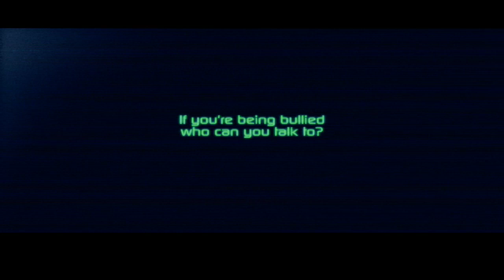BeatBullying launches campaign too shocking for TV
Hayley Heffernan talks about the hard-hitting ad dedicated to her sister, Megan Gillan, a victim of cyberbullying.